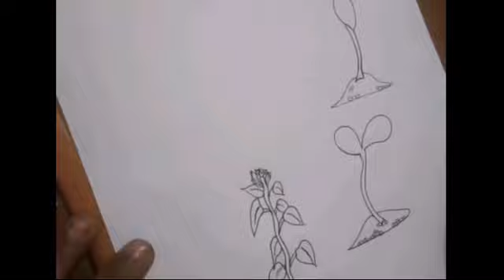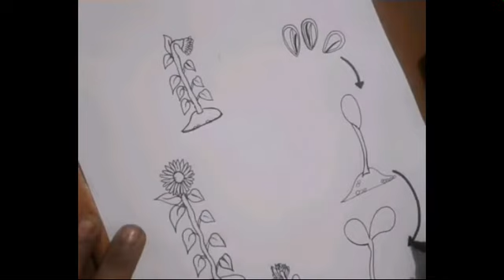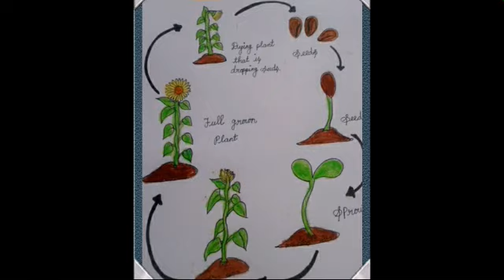How to draw the life cycle of a sunflower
Dr Art Create # Learn how to draw the life cycle of a sunflower #
sunflower# seed germination of sunflower #